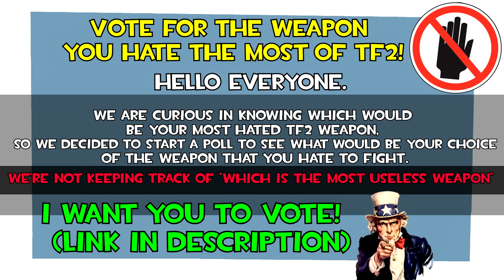TF2: How to Facestab #3 [Epic Win]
Hello everyone.

We are curious in knowing which would be your most hated TF2 weapon, so we decided to start a poll to see what would be your choice of the weapon that you hate to FIGHT. We're not keeping track of "which is the most useless weapon"

The page may take a bit to load since it has a lot of images to load.
If you want to search for a weapon easier, press CTRL+F and type down the weapon's name.

Bear in mind that it's only possible to vote once.

After voting, you can also post here the reason why you don't like any determined weapon :) Happy voting!

Players: ThreshSenpai from Australia
Taifun from CzechRepublic
HeroHraje123 CZ/LP from Czech Republic
8PoGrom8 from Poland
Ninjan from Spain
kontrol from Brazil
Terminator ( ͡° ͜ʖ ͡°) from Greece

Thanks!

siN